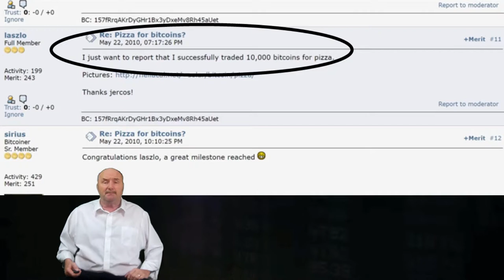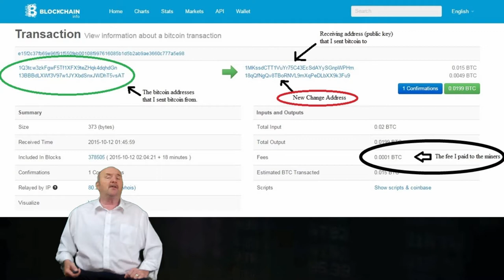Crypto Movie Review 2019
Review + short explanation on Bit Coin. Martin is a BSA Compliance person. He found his bank was laundering money. Martin got transferred to a small town. There, Martin finds an art gallery that is in collusion with the Russians.